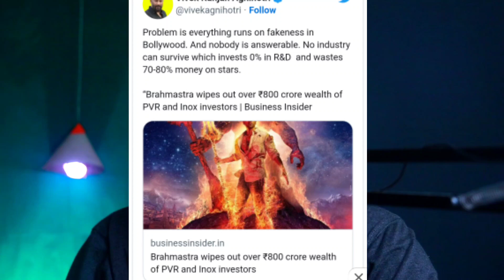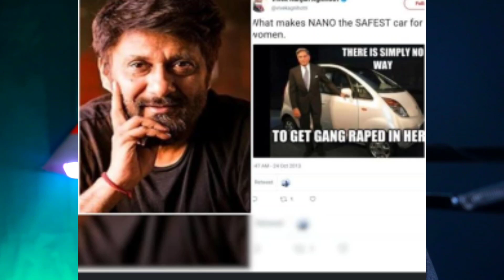Vivek Daa Koto sundor vabe Palti mare dekhun